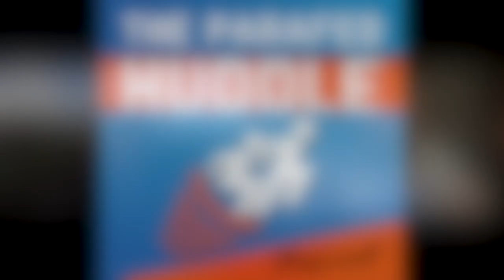The Parafed Huddle Podcast Ep. 4 - Nick Blincoe, Para Cyclist and Scholarship Recipient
Nick joins Becca during Lock Down and talks about his journey as a Para Cyclist 🚴‍♀️ You can get to know more about Nick 📱Facebook: @Nick Blincoe Para Cyclist  📱Instagram: @blincoenick